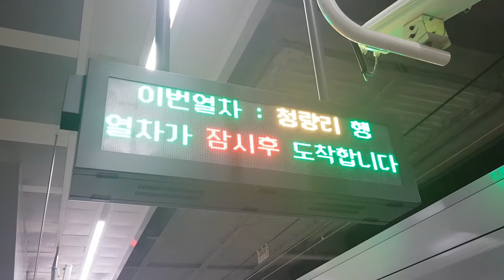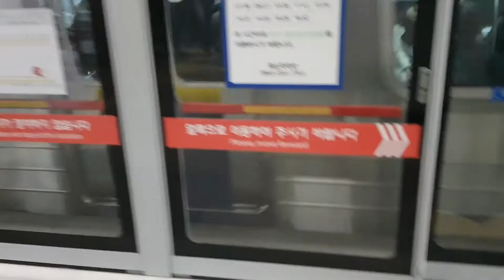190102 분당선 왕십리역 청량리행 도착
Station : Wangsimni ( Bundang Line )

Train : K6154 351x39 Cheongnyangni